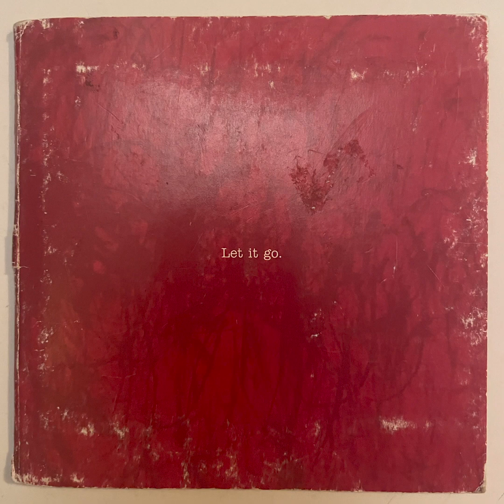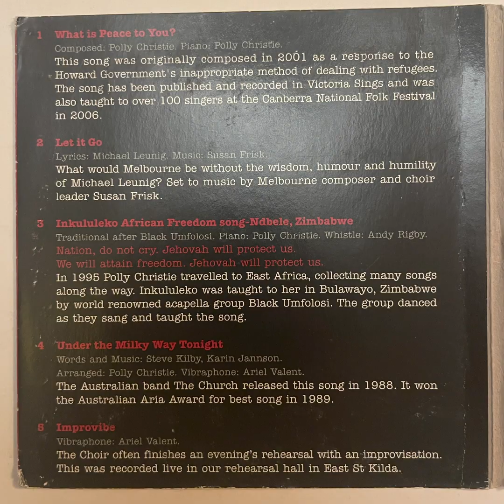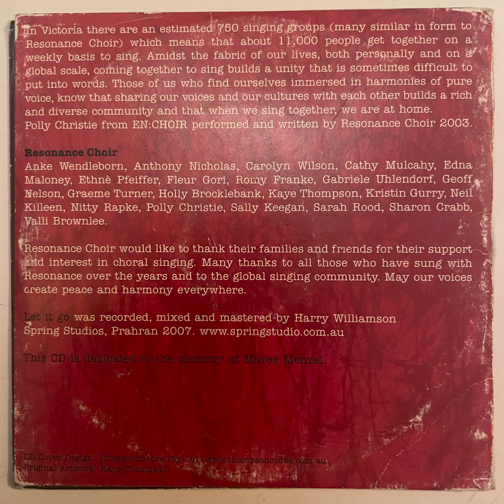resonance choir • all will be well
choir cd album from prahran, 2007 - no info online

check kinkyaudiolabel.com for more rare music like this for sale